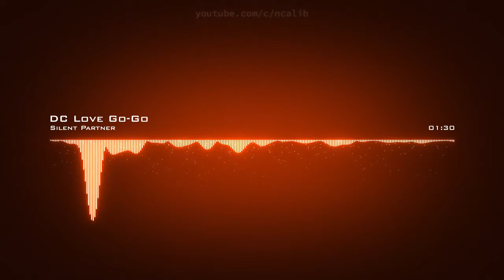𝘿𝙘 𝙇𝙤𝙫𝙚 𝙂𝙤-𝙂𝙤 𝙎𝙞𝙡𝙚𝙣𝙩 𝙋𝙖𝙧𝙩𝙣𝙚𝙧 𝘾𝙧𝙚𝙖𝙩𝙞𝙫𝙚 𝘾𝙤𝙢𝙢𝙤𝙣𝙨 𝘼𝙩𝙩𝙧𝙞𝙗𝙪𝙩𝙞𝙤𝙣 𝙇𝙞𝙘𝙚𝙣𝙨𝙚 (𝙍𝙚𝙪𝙨𝙚 𝘼𝙡𝙡𝙤𝙬𝙚𝙙)